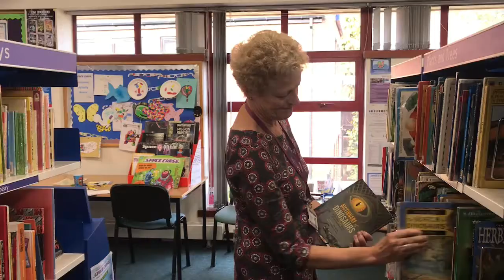CouncilsCan at Wokingham Borough Library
We joined the LGA for the CouncilsCan campaign to show what we can achieve with the correct resources. Heather Dyson from Wokingham Library tells us how important funding is to our local libraries.